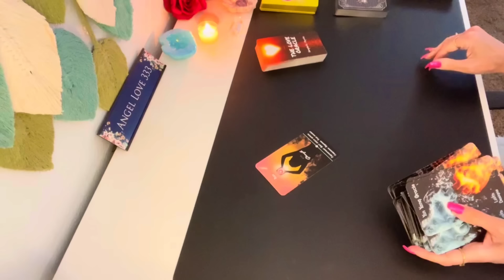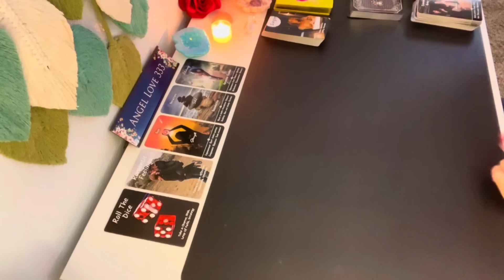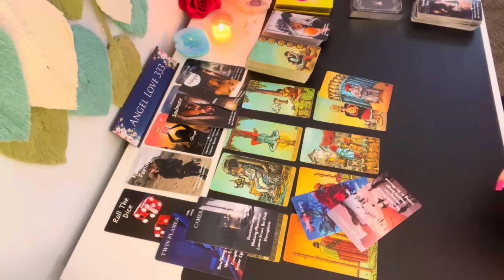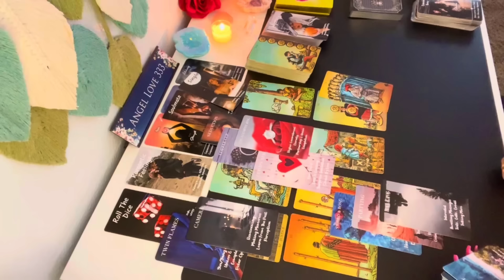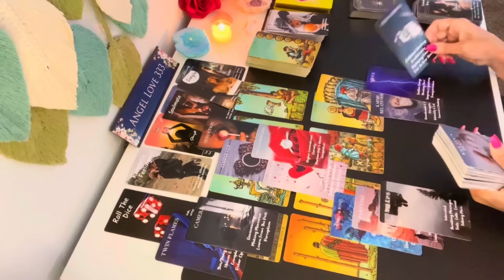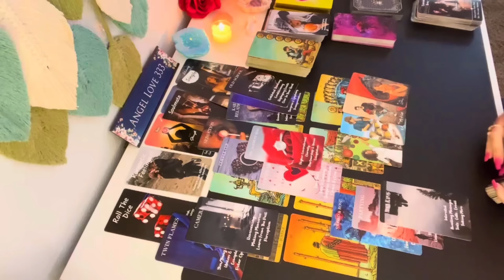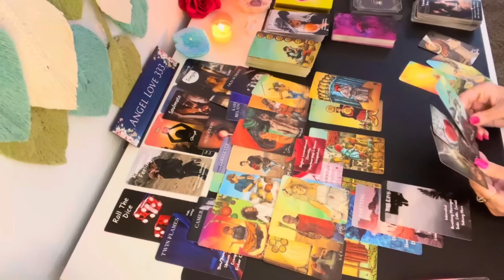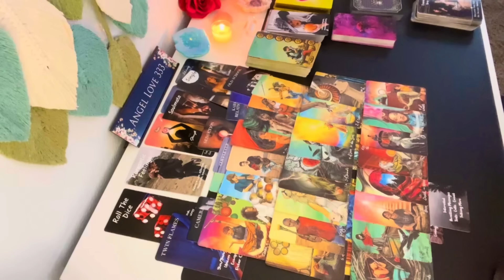❤️💍THEY’RE WILLING TO TAKE A CHANCE ON YOU! SURPRISE MEETUP! LOVE TAROT READING SOULMATE ALL SIGNS